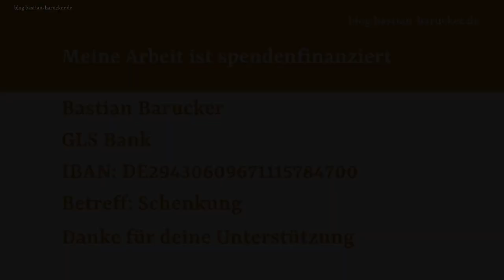Corona: eine massenpsychologische Betrachtung mit Franz Renggli (im Gespräch mit Bastian Barucker)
Seit Beginn des Corona-Geschehens wurde der Bevölkerung Angst gemacht.(1) Ebenfalls von Beginn an klaffte eine offensichtliche Lücke zwischen den Daten zur Bedrohungslage durch Sars-Cov2 und der propagierten Gefahr für die Menschen. Trotz unzähliger Beweise dafür, dass Covid-19 keine signifikante Gefahr für die ganze Bevölkerung darstellt(2) und fast alle Maßnahmen keinen Effekt auf das Infektionsgeschehen hatten, befinden wir uns weiterhin im Pandemiegeschehen.

Da die medizinischen Fakten zu Corona (4) scheinbar keine bedeutsame Rolle mehr für die Politik spielen, scheint es angebracht sich stärker mit der Massenpsychologie der aktuellen Situation zu beschäftigen. In einem Gespräch mit dem Schweizer Psychoanalytiker und Körperpsychotherapeuten, Franz Renggli, erörtere ich die tieferliegenden, psychologischen Dynamiken des Geschehens. Renggli hat ursprünglich Zoologie studiert und begleitet seit 50 Jahren Menschen in intensiven therapeutischen Prozessen. Sein Hauptthema ist die Mutter-Kind-Beziehung und deren Auswirkung auf die Persönlichkeitsentwicklung und die Gesellschaft. Er hat sich außerdem mit der Hexenverbrennung und der damit verbundenen Massenpsychose beschäftigt.

In seinem Wohnort Basel sprechen wir über das Angstpotenzial in der Bevölkerung und den Hass auf Andersdenkende. Außerdem beschäftigen wir uns mit den Ursprüngen dieser starken Gefühle und entdecken, dass in Verbindung mit Corona oft ein Gefühl der Ohnmacht involviert ist. Weiterhin fragen wir uns, warum viele Menschen nicht in Betracht ziehen, dass die Verantwortlichen fehlerhaft handeln könnten und diesen Gedanken sogar vehement ablehnen.

Zum Schluss unseres Gesprächs  widmen wir uns den gesellschaftlichen Veränderungen, die notwendig sind, um einen nachhaltigen Wandel in der Gesellschaft zu ermöglichen.